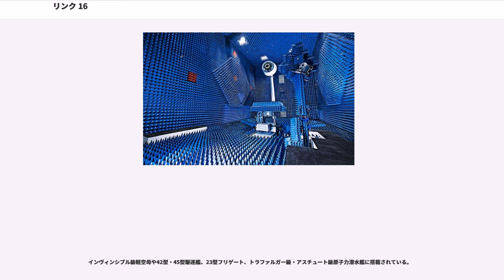リンク 16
リンク16/TADIL J (Tactical Digital Information Link J)は、北大西洋条約機構で用いられる戦術データ・リンクのフォーマット。統合戦術情報伝達システム (JTIDS)上で運用され、従来は同義に使用されてきたが、現在、NATOにおいて、同様の接続を実現する多機能情報伝達システム（MIDS）が開発され、順次に実用化されている。従来、戦術データ・リンクとして用いられてきたリンク 4やリンク 11は、リンク 16や、同様の技術を用いたリンク 22によって代替される予定である。

時分割多元接続 (TDMA) 方式を採用し、優れた秘匿性や耐妨害性、高い伝送速度を実現している。また、TDMA方式の採用により、より容易にデータ・リンク・ネットワークが構築できるようになった。

リンク16に接続する艦船や航空機はJU (JITDS Unit)と呼ばれ、各タイムスロット内で情報を送信するか受信するかを割り当てられる。1秒間に128のタイムスロットがあり、4秒（512タイム・スロット）を1セットと呼んでいる。さらに、3つのセット（セットA、セットB、セットC）で1フレーム（12秒）を構成している。秘匿性向上のため、各セット内で各JUに割り当てられたタイム・スロットはランダムに配置されている。さらに、1フレーム（1536タイム・スロット）からなる複数のネットワークに0から126までのネットナンバーが与えられ、マルチネット（127ネットワーク）を構成している。

これにより、従来使用されてきたリンク11を大きく上回るユニットがネットワークに参加できるようになり、また伝送速度も向上した。リンク11では、双方向通信に参加できるユニットは最大で62、通常運用で20程度であったが、リンク16ではその10倍近いと言われている。また、伝送速度は音声通信では2.4～16kbps、データ通信では31.6kbps、57.6kbps、115.2kbps、238kbps、1.137Mbpsのいずれかを選択でき、1.3または2.25kbpsであったリンク11の100倍近いものとなっている。

使用する周波数はUHFで、この周波数の特性により、見通し線内での通信しかできない。このため、衛星通信（後述）や航空機の中継によって、通信可能距離を延伸する試みがなされている。

リンク16がUHF帯を採用したことで、通信可能距離は見通し線内に制約されることになった。これを解決するため、アメリカ合衆国とイギリスは、それぞれ異なる手法で、衛星を経由させての通信技術を開発した。

アメリカが開発したS-TADIL J (Satellite-TADIL J) は、FLTSATCOMなど、UHF帯の衛星通信（UHF-SATCOM）を使用するものである。衛星通信での多元接続方式としては一般的な要求時割付多元接続 (DAMA)を採用することで、ニア・リアル・タイムでの通信を行っている。ネットワークに参加できるユニット数は16、通信速度は2,400または4,800bpsで、DAMAモードを解除することで9,600bpsまで上げられるが、推奨されておらず、またそのようにはできないようになっている。

艦上では、WSC-3やUSC-42 Mini-DAMAといったUHF-SATCOM通信ターミナルで送受信を行い、KG-84（）暗号機、C2P（Command & Control Processor）を介して戦術情報処理装置に接続される。従って、S-TADIL Jを使用するためには、戦術情報処理装置がJTIDS/MIDSに対応している必要があると言われている。

S-TADIL Jの開発は1994年、Space and Naval Warfare Systems Command (SPAWAR)（）において、Joint-Range Extension (JRE) の一環として、C2Pを衛星に接続する試みとしてはじめられた。1995年にはSATLINK-16から現在の名前に改称し、1996年には、カール・ヴィンソン空母戦闘群（現 空母打撃群）おいて運用試験が実施された。

S-TADIL Jは現在、特に広域での作戦連携が必要となるミサイル防衛任務で重用されており、海上自衛隊のイージスシステム搭載艦の一部にも搭載されている。また、S-TADIL Jは、将来的にはJREAP（）プロジェクトのもとで、JREAP-Aとして標準化されるとも言われている。

イギリスが開発したSTDL (Sat...